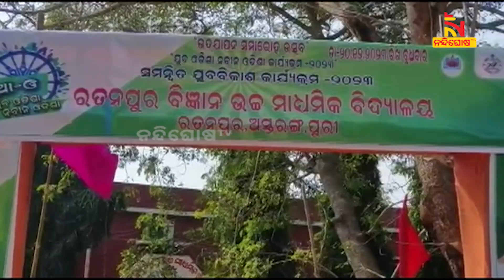Nua O Yuva Odisha Naveen Odisha Program Concluded In Astaranga | NandighoshaTV